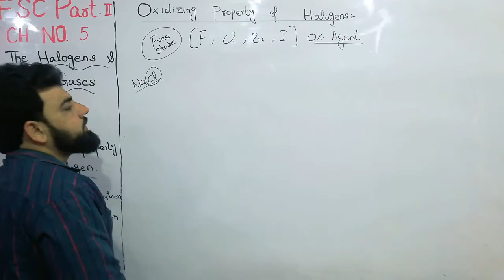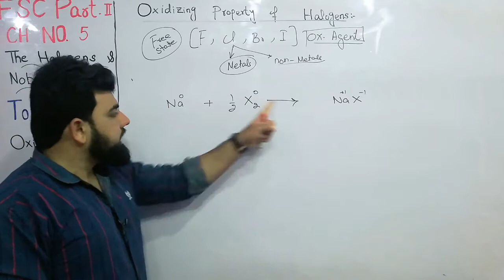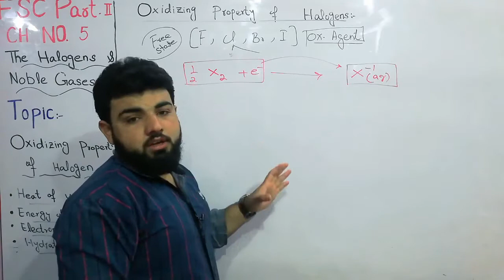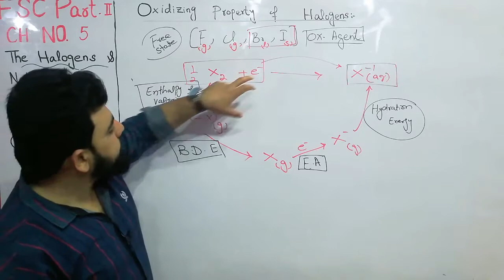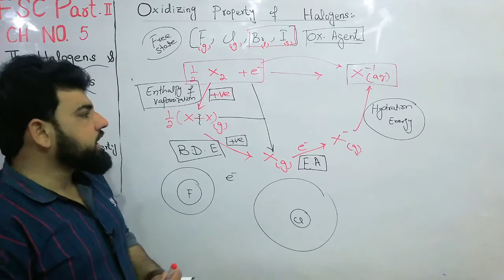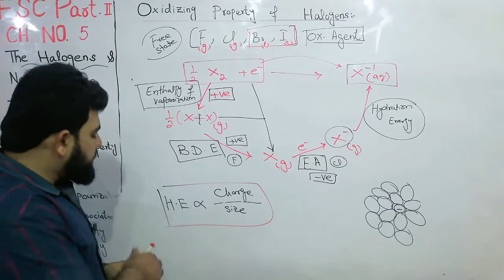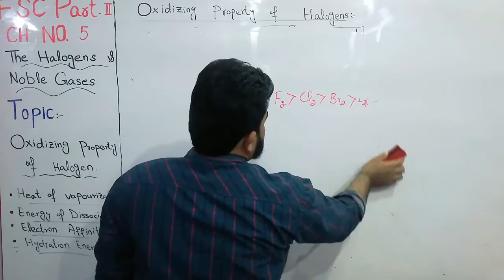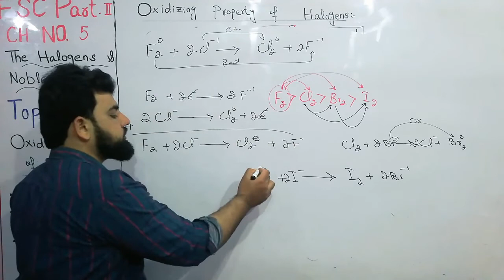Oxidizing Properties of Halogens. Relative Reactivity of Halogens as Oxidizing Agents. 2nd year chm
In this video I have explained Oxidising Properties of Halogens in a very simple way. Still you can ask if there are any questions.

Here you will get quality content of chemistry in the form of lecture for 11th, 12th and BS CHEMISTRY classes. My aim to provide quality education to each student through this channel.